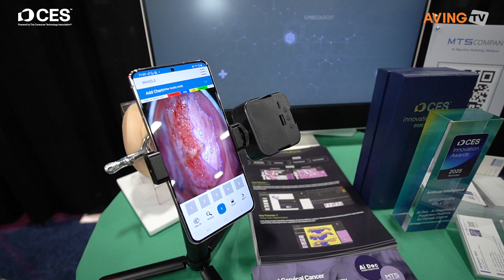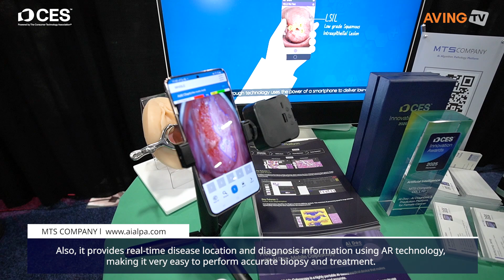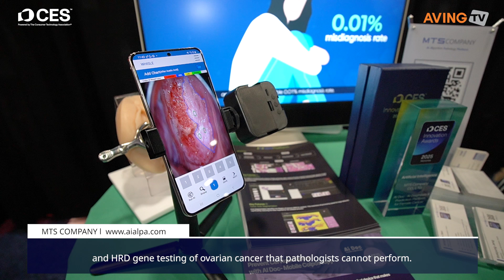MTSCompany, CES 2025에서 AI 기반 암 진단 플랫폼 'AI-ALPA' 공개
엠티에스컴퍼니(대표 정희원)는 1월 5일(현지 시간) 미국에서 개최된 CES 2025 사전 행사인 CES 언베일드(CES Unveiled)에 참가했습니다. 2015년 설립된 엠티에스컴퍼니는 차세대 ICT 솔루션 개발, 4차 산업혁명 기술 트렌드에 대한 민첩한 대응, AI 기반 연구개발 역량 강화로 탄탄한 명성을 쌓아 왔습니다.

엠티에스컴퍼니는 온라인 및 서버 환경에서 실시간 및 대용량 빅데이터를 효율적으로 분석하고 처리하는 AI 솔루션을 선보여 왔습니다. 이러한 전문성을 바탕으로 국내 비즈니스 메시징 산업에서 영향력을 확대하는 동시에 새로운 분야에서의 기술 적용을 모색하고 있습니다.

엠티에스컴퍼니는 전략적 확장의 일환으로 CES 2025에서 공개된 AI-ALPA 암 병리 진단 플랫폼을 개발했습니다. 이 플랫폼은 AI 기술을 활용하여 병리 이미지에서 포착된 세포와 조직을 분석하고 암 진단을 위한 바이오마커를 식별합니다. AI-ALPA는 병리 이미지 데이터와 임상 정보를 통합하여 림프절 전이 및 유전자 검사 결과를 예측하고 독보적인 진단 기능을 제공합니다.

AI-ALPA는 복잡한 병리 과정을 자동화하는 동시에 90% 이상의 정확도를 제공하여 정확하고 시기적절한 진단을 가능하게 하고 효율적인 치료 계획을 지원합니다.

또한, MTSCompany는 자궁경부암 진단용 모바일 애플리케이션을 선보였는데, 이는 고품질 의료 서비스 접근성을 크게 향상시킵니다. 이 앱은 AI를 사용하여 모바일 기기에서 촬영된 자궁경부 이미지를 분석하여 자궁경부 질환을 초기 진단합니다. 산부인과 전문의는 최종 진단을 위해 결과를 검토합니다. 또한, 이 앱은 생검 부위를 식별하여 검체 채취 정확도를 높이고 오진 가능성을 줄입니다.

MTSCompany는 "AI-ALPA와 같은 실시간 AI 진단 솔루션은 의료 인프라가 부족한 지역에 첨단 의료 서비스를 제공하는 데 중요한 역할을 합니다. 또한, 이 플랫폼은 생검 중 정확한 검체를 확보하여 진단 오류 위험을 크게 낮춥니다."라고 밝혔습니다.

MTSCompany는 디지털 병리 데이터를 분석 및 처리하고 세포 및 유전자 수준까지 분석할 수 있는 진단 플랫폼을 구축하기 위해 AI 기술을 더욱 발전시킬 계획입니다. 또한 디지털 이미징 기기의 발전에 발맞춰 정확도와 속도가 향상된 AI 솔루션을 제공하고자 합니다.

MTSCompany는 스타트업 중심 전시 공간인 유레카 파크 서울관의 일환으로 CES 2025에 참여했습니다. 전년 대비 50% 이상 확장된 1,040제곱미터 규모의 서울관은 104개의 스타트업을 선보입니다. 서울관에는 강남, 금천, 관악 등 서울 3개 구, 중소기업청, 서울관광공사, 서울바이오허브, 서울AI허브, 캠퍼스타운성장센터 등 5개 스타트업 지원 기관, 그리고 건국대, 경희대, 국민대, 동국대, 서강대, 서울과학기술대, 연세대, 중앙대 등 8개 대학이 참여합니다.